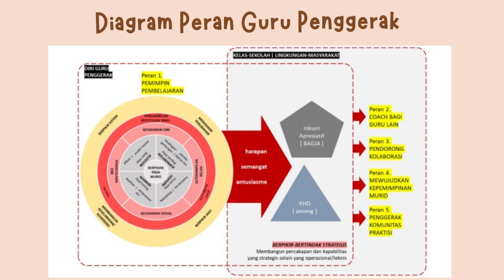Tugas Ruang Kolaborasi - Modul 1.2 - Project IPA